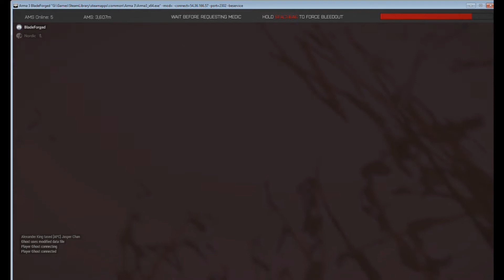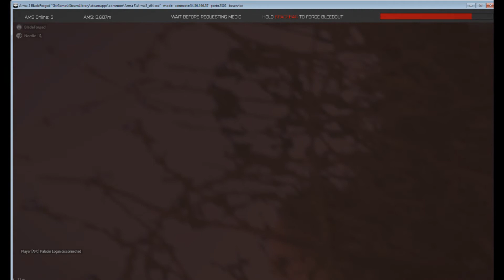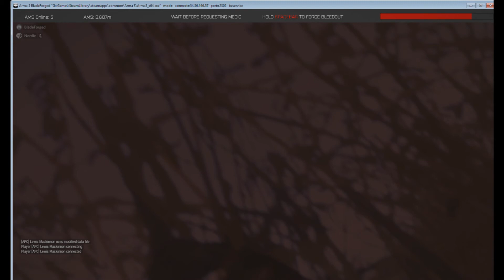Man attacks me at coral reef then calls cops-phoenixrp.co.uk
yes i am ill
no i dont care
please fek off
get a life
stop watching youtube vids
its bad for you
love
BladeForged